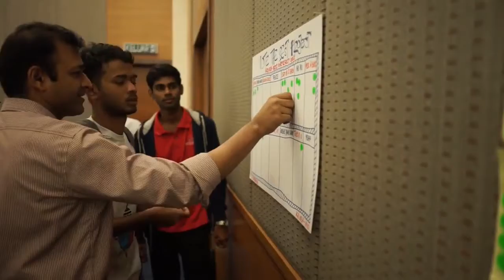IEC MBA 2018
Mkaerfest at ASB for MBA students